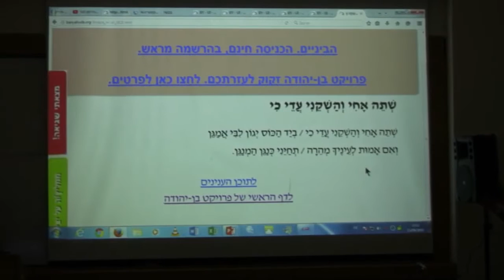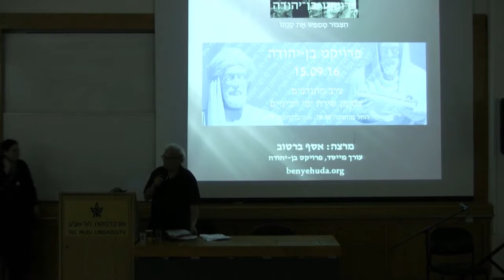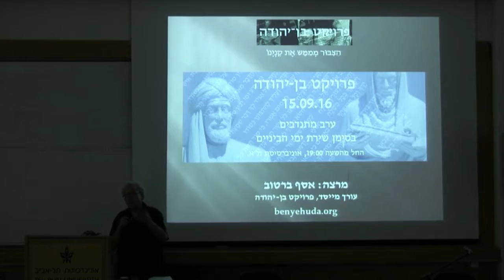פרויקט בן-יהודה מארח את ד"ר דן אלמגור להרצאה "שירת יוסף צרפתי"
צולם בערב הוקרה למתנדבי פרויקט בן-יהודה בסימן שירת ימי הביניים, אשר התקיים ב- 15.09.16 באוני' ת"א.